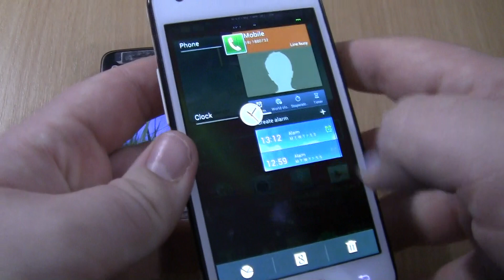Incoming call&Alarms at the Same Time Samsung Galaxy S2 White+Nokia c2